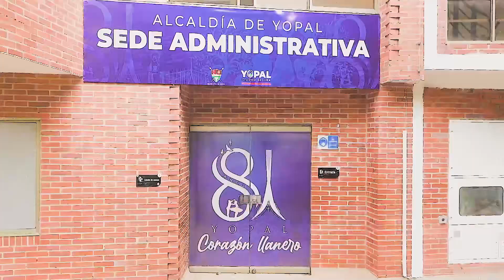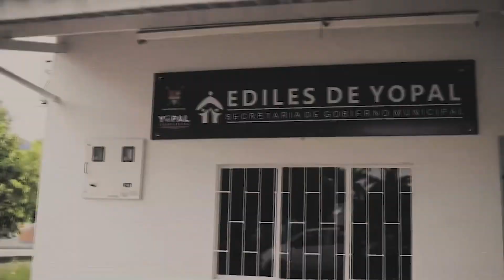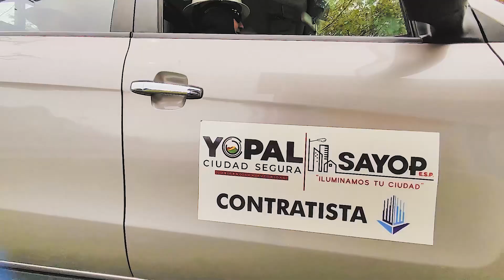Recuperación de bienes e inmuebles para el servicio al ciudadano.